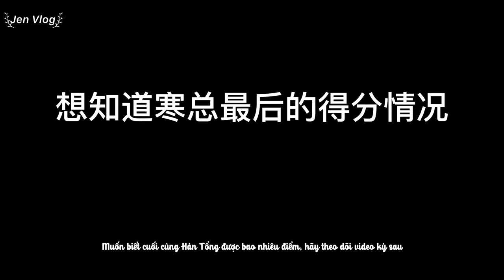[Vietsub/BL] Cuộc sống phu phu 10 năm cùng nhau - Cùng nhau đào lại quá khứ của Hàn Tổng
1. Thụ/Bottom: Thường Tiểu Huy (Chang Xiaohui) - Weibo: @常小辉 - sinh ngày 31/10/1987 - sống tại Bắc Kinh
2. Công/ Top: Denny Hàn (Denny Han) - Weibo: @Denny寒 - thường được gọi là Hàn Tổng (tổng tài hàng thật giá thật nha mọi người)
Kết hôn năm 2016
Quen nhau vì 419 , sau đó Hàn Tổng "mặt dày" theo đuổi Tiểu Huy, tui nhớ không nhầm thì Hàn Tổng còn dám bỏ cả việc nữa
Mọi người có thể tìm xem YY hồi xưa của cp này, khá là thú vị :3

Jen Vlog